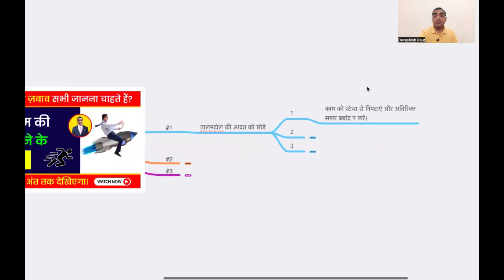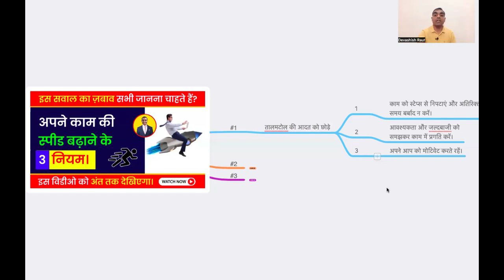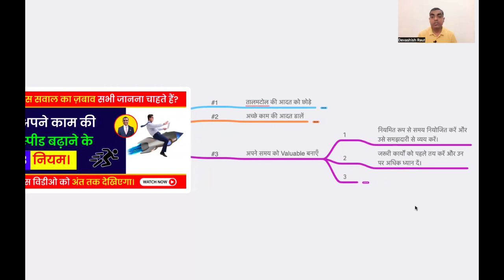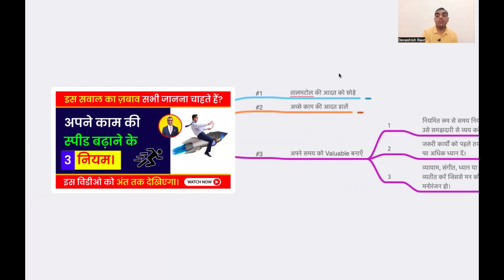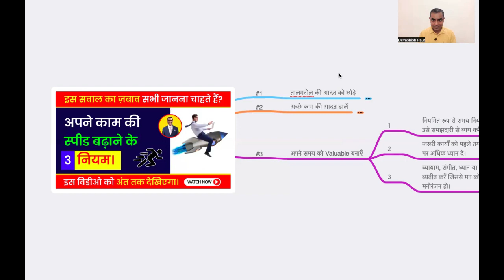Time Management Tips In Hindi | How to Learn Time Management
Mastering Time Management in Network Marketing: Your Ultimate Guide to Success"

In today's video, we delve into the cornerstone of success: time management. Whether you're a seasoned network marketer or just starting out, mastering your time is crucial for achieving your goals.

In this video, we'll explore actionable tips and tricks to help you optimize your time effectively. From prioritizing tasks to maintaining discipline, we've got you covered. Discover powerful strategies tailored specifically for the dynamic world of network marketing.

We'll discuss:
- Time management fundamentals in Hindi, catering to our diverse audience.
- The importance of discipline and how to cultivate it for lasting success.
- Insider secrets and powerful tricks to maximize your productivity in network marketing.
- Proven tips for success in network marketing, backed by real-world experience.
- Practical techniques to plan your day effectively and boost your efficiency.

By implementing these strategies, you'll not only enhance your productivity but also propel your network marketing business to new heights. It's time to take control of your schedule and unlock your full potential in the network marketing industry.

Join us on this journey to mastering time management and achieving unparalleled success in network marketing.

Tagline: "Unlock the Power of Time Management in Network Marketing and Elevate Your Success Journey!"

This video is all about "Time Management Tips In Hindi ”
I am using the following Equipment and Tools ⬇️⬇️:

Boya Mic

Ring Light With Stand

Best Affordable Tripod

Atomic Hobbit by James Clear (Must Read Book)